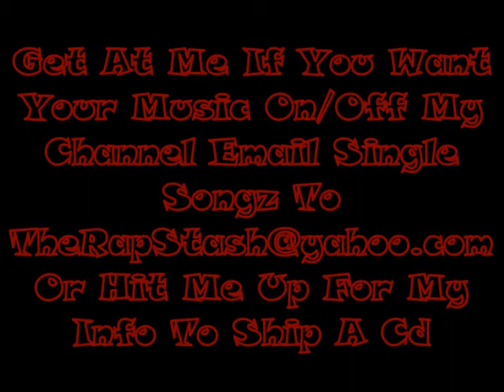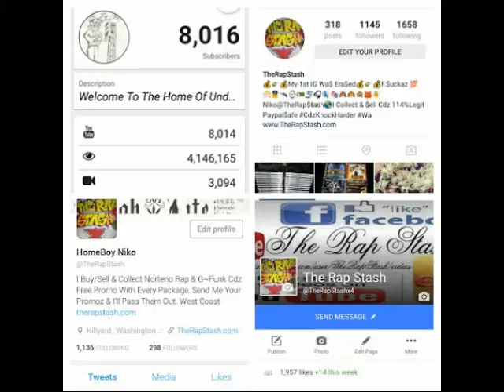Money By Y-D Ft J-Dubb , Bo-Lacey & Gangsta P - Oakland Cali Rap 1996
Steel Toe Records & Snake Pit Records Presents
 GIVE IT UP TO THE G'S By Y-D
510 Oakland California Rap (1996)